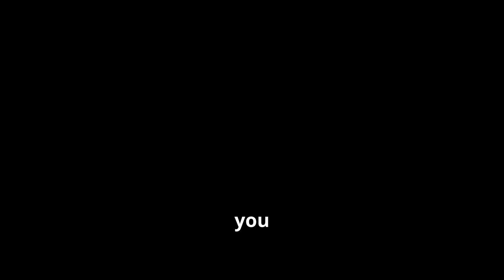Unbelievable Speed Showdown: Cheetah vs. Peregrine Falcon!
🔥 The ULTIMATE speed battle is here! Two of nature’s fastest animals go head-to-head in an epic showdown—the cheetah vs. the peregrine falcon!  Who is the true speed champion of the animal kingdom? Let’s break it down!

Round 1: Initial Acceleration – Which animal can explode from 0 to top speed the fastest?
Round 2: Endurance – Who can maintain high speeds longer?
Final Battle: Top Speed – Who dominates in an all-out race?

In this high-energy, action-packed episode of Animal Superpower Lab, we dive into the science of speed, the power of acceleration, and the ultimate predator advantages that make these animals wildlife’s fastest superstars.

What You’ll Learn in This Video:
✅ How fast a cheetah accelerates from 0 to 60 mph!
✅ Why the peregrine falcon is the fastest diving animal on Earth!
✅ Which animal has the ultimate speed superpower?
✅ How nature and science create record-breaking speedsters!

Who wins this race? Watch till the end and decide! 🏁

🔥 LIKE if you love animal superpowers!